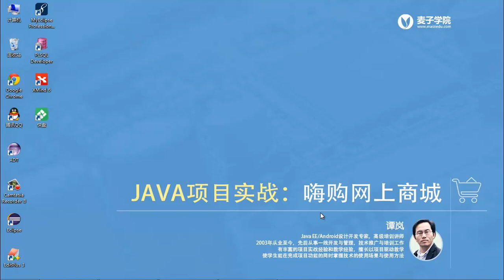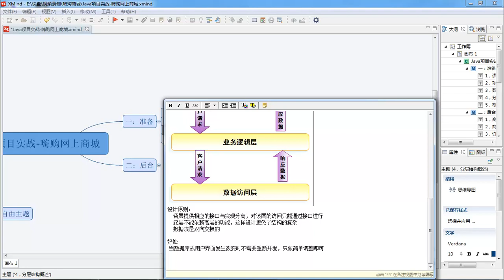JAVA项目实战 嗨购网上商城 4 三层结构概述